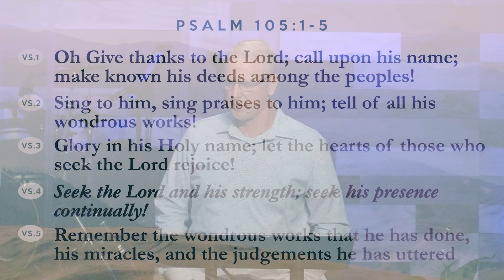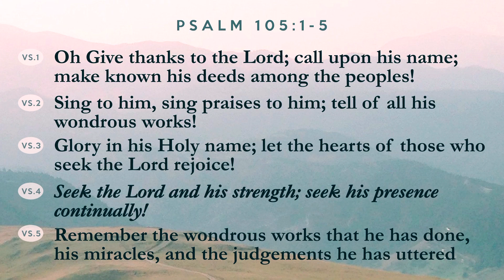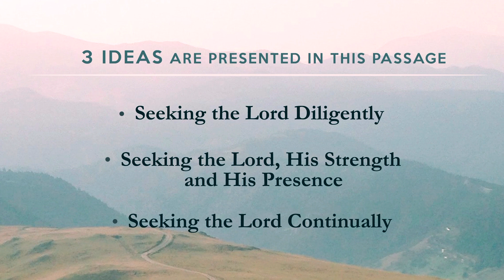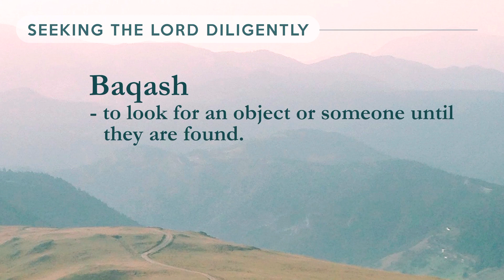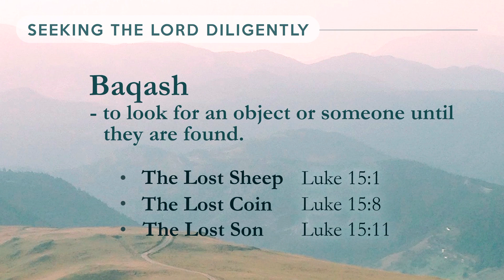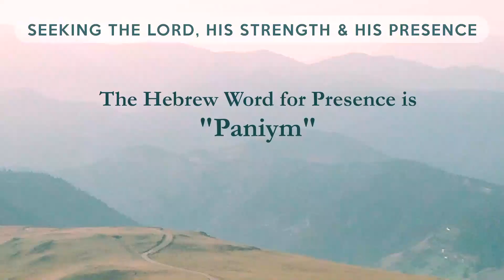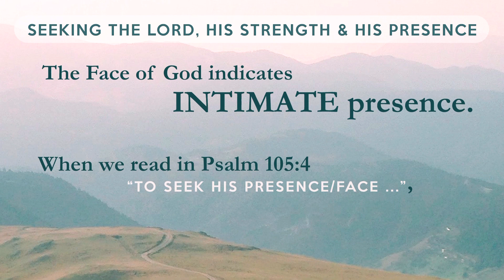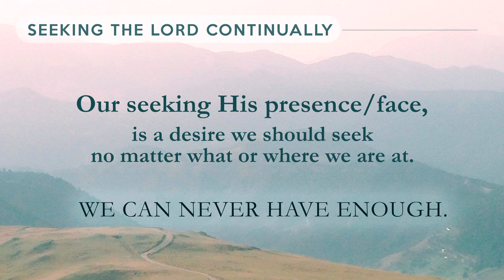THE POWER OF HIS PRESENCE | Jeff Vogelsang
Come encounter the living presence of Jesus Christ and the power He brings!